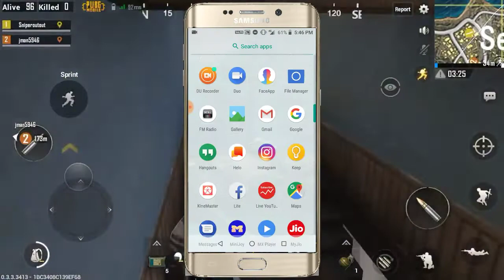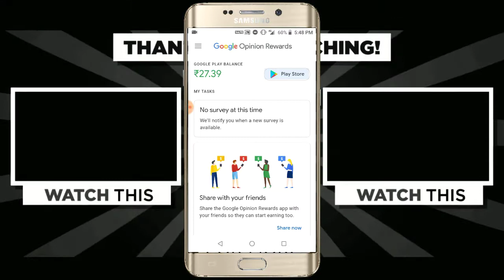PUBG Mobile Hidden Trick !! 0.00% People know This Get Free UC cash in Pubg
Your Friend...
Mohit verma
         As
Tech Mohit.